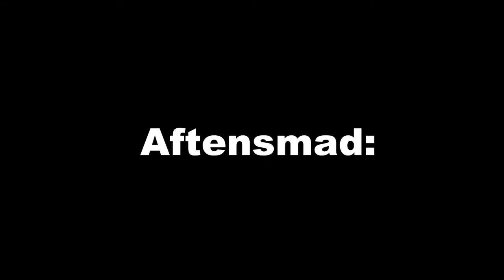HVAD MAN KAN SPISE PÅ EN DAG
Jeg er mega glad for at du trykkede ind på den her video, det betyder virklig meget for mig. Det vil gøre mig sygt glad, hvis du gad abonner og smide en sød kommentar, det vil jeg blive sygt glade for.  også ses vi bare i min næste video, kyskys fra Sille!

Om mig:
- Mit fulde navn: Sille Søndergaard Severinsen
- Jeg er 14 år gammel
- Jeg har fødselsdag D.1 september
- Født i 2002
- Jeg går i 8'ene klasse
- Jeg har en store bror - Rune og en tvillingebror Mads
LIKE HVIS DU KUNNE LIDE VIDEOEN!
Info om videoen:
- Jeg rediger  med movie-maker
- Min linse 18-55

- 437